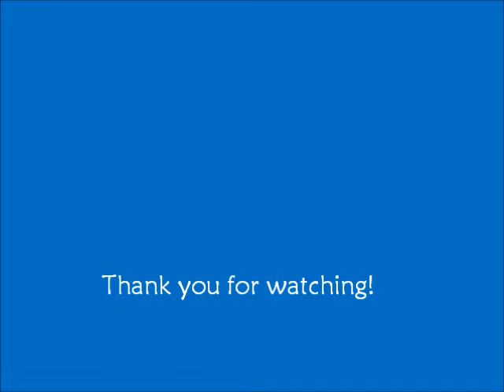Music@INTO October 2016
A taster of some of our very talented students and staff in the first Music@INTO